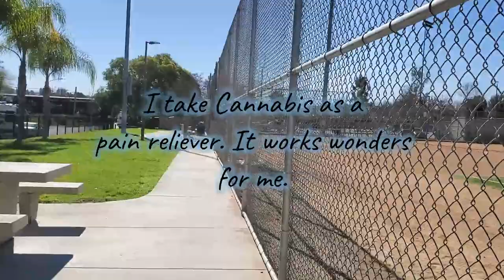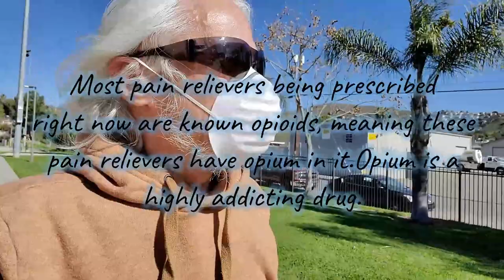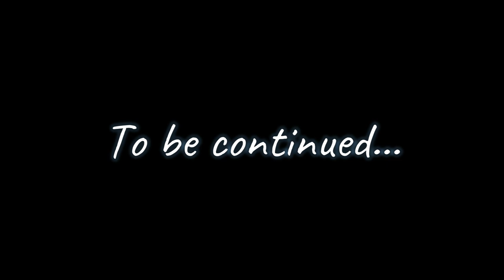Buhay Amerika - vlog013 getting back to fitness part1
Eto, pagkatapos magkasakit, I'm getting myself back into fitness. Tara, mga katropa, maglakad-lakad tayo around my town.